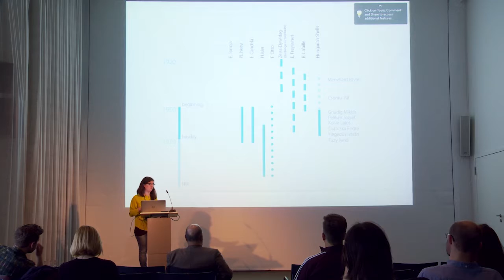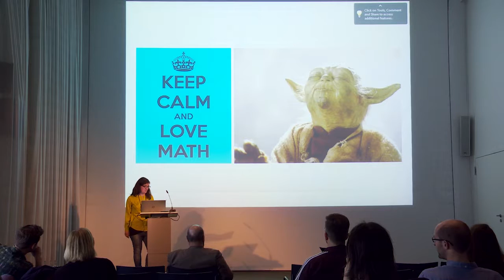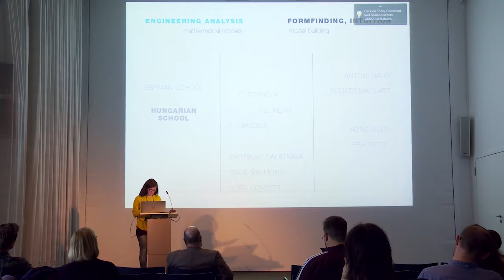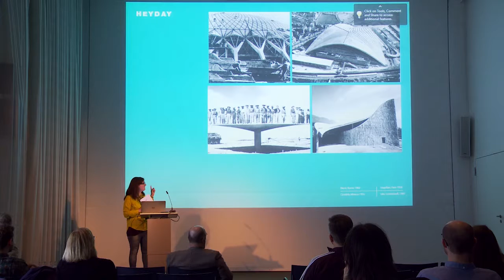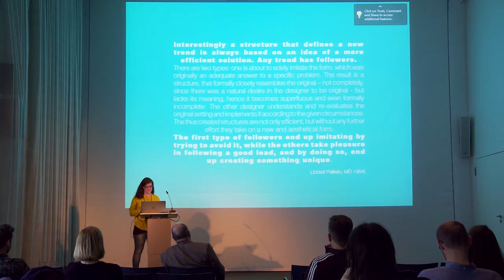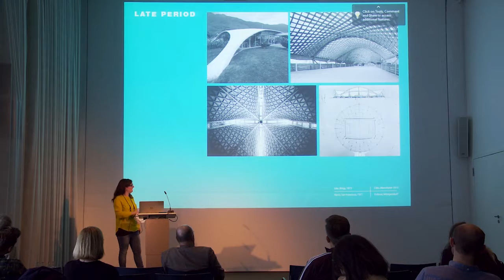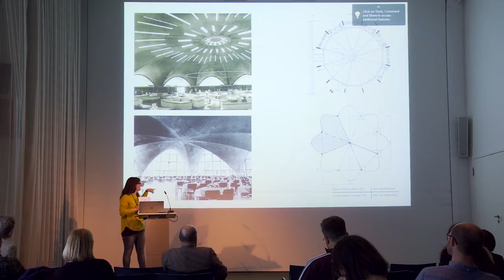Orsolya Gáspár | FROZEN MODERNITY – THE HEYDAY OF HUNGARIAN SHELL ARCHITECTURE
The lecture focuses on the reinforced concrete shell architecture of mid-20 th century Hungary. Shell architecture is the perfect manifestation of the classical modernist idea of the symbiotic relationship between form and structure, which had a special significance in the post-war social-political context of Hungary. Due to its complexity, shell building required a pioneering spirit, therefore even though there are some national characteristics, they are deeply influenced by the work of a couple of outstanding designers, both national and international. The case studies of selected Hungarian reinforced concrete shells help to identify the key features of the Hungarian School (as referred to by Stefan Polónyi). Their comparison to international examples puts them in a broader context: sometimes it is possible to identify the well-known international precursor of a Hungarian structure, which clearly demonstrates that knowledge transfer was very much possible, contradicting the myth of the Iron Curtain. On the other hand, the comparison sheds light on the unique skills and – by any standard – astonishing achievements of Hungarian shell builders.

Orsolya GÁSPÁR (HU) is a practising architect and assistant lecturer at the Budapest University of Technology and Economics, Faculty of Architecture, Department of Mechanics. She studied architecture at the Budapest University of Technology and Economics, the Norwegian University of Science and Technology, and the TU Wien – Faculty of Architecture. She worked as a professional architect in 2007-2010 at Hungarian 3H Építésziroda, and later at the KrüllUng Kft. Currently she’s a PhD student, with research interest in the relationship between form and forces.